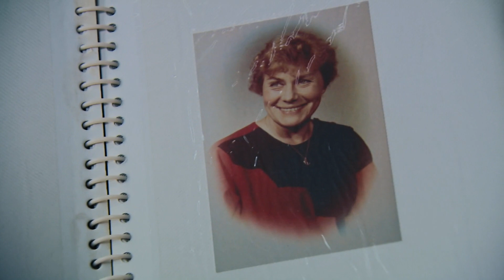"M jak miłość" | Miłosne wspominki | scena z odc. 1689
– Prawdziwa miłość potrafi przetrwać wszelkie próby czasu i każde rozstanie...

I to są piękne słowa! Kto zna lepiej meandry uczyć niż babcia? 👵🏻